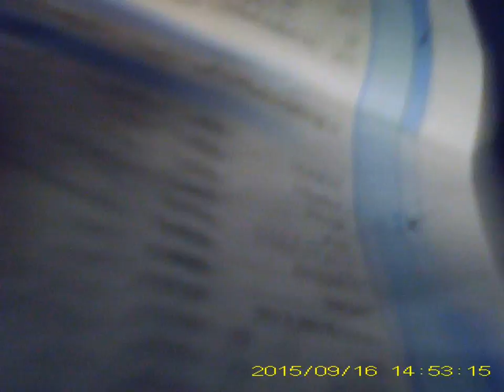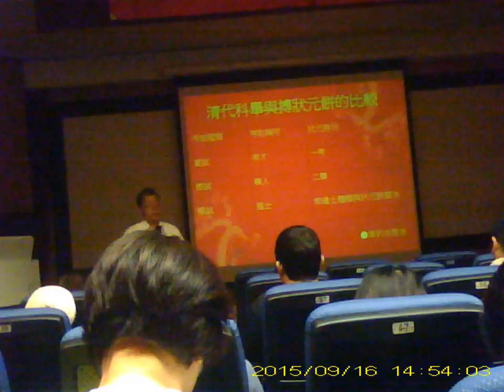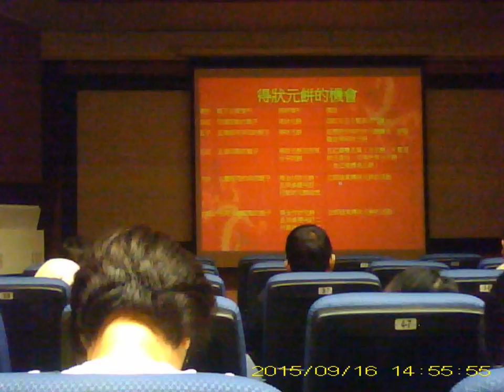9-18水姑娘 樂活 金門網路電視台 觀光文創(藝術成就獎) 水姑娘 樂活 金門網路電視台 十八支樑民宿 士恩天鵝網路電視台西安及金門分台聯合報導